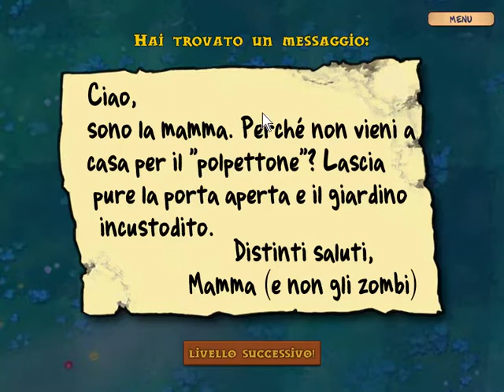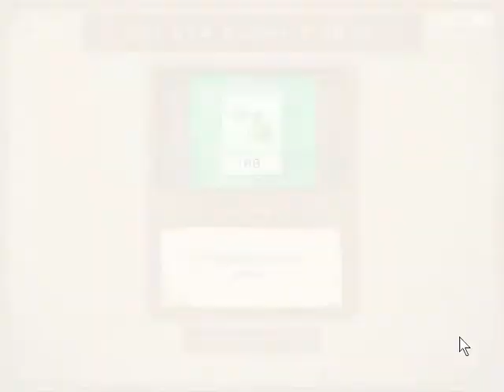piante contro zombi #16 una brutta figura